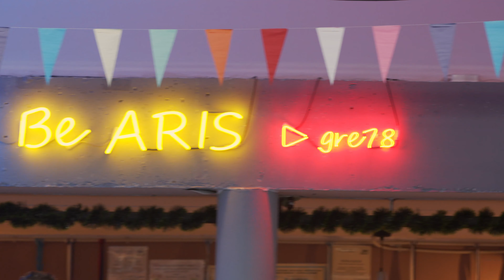Elite Series Table Tennis Tournament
He is using only top equipment from DHS - The Brand of The World Champions. KOUS is supported from the best in the table tennis industry while promoting table tennis from Greece worldwide following the concept "Anything is possible". As far as clothing has to do KOUS wears clothes from the fashion leader Li Ning - cause table tennis is more than a sport its a lifestyle! Each point counts and not only the results so never give up…..